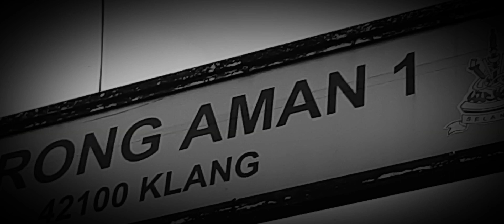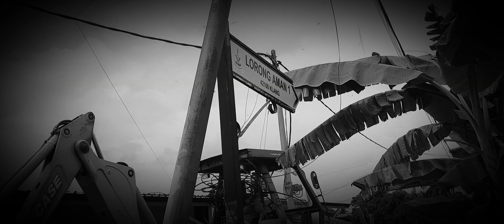Syafi The MOVIE | THIS BIG TRUCK 🚚 IS... (LOOK AT DESCRIPTION If YOU Want look) Syafi PART 1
...THAT WHITE HOUSE IS SHAlTAN THAT MAMA TELLS WHEN I WAS A BABY IT KILLS ME 🤯 | This TRUCK Come'S 2:45 pm